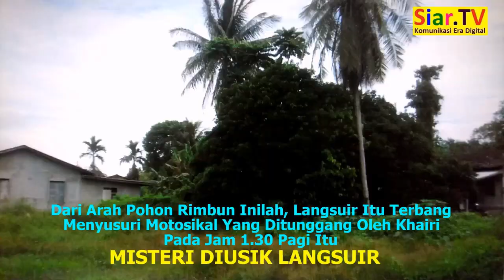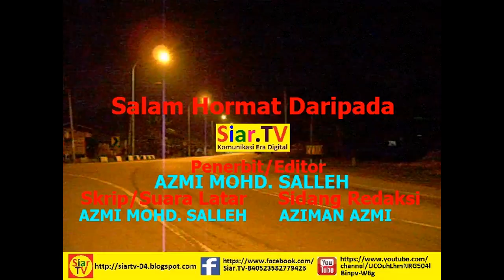Misteri Diusik Langsuir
Video dan Rencana di Kg. Aman, Kota Bharu, Kelantan. Wawancara dengan Khairi Asraf Khaidir.